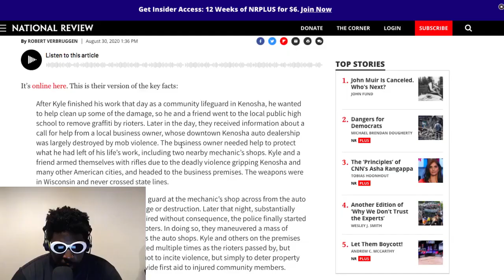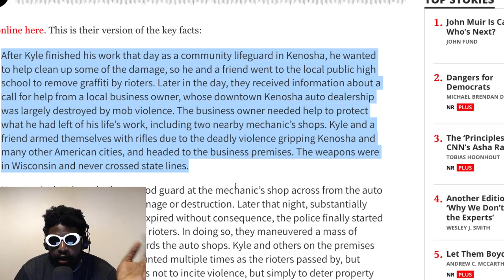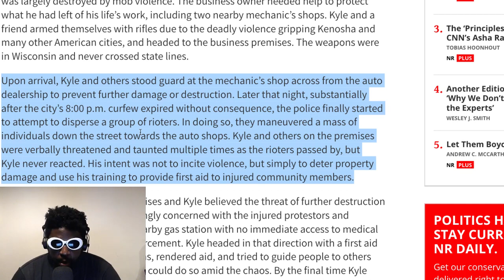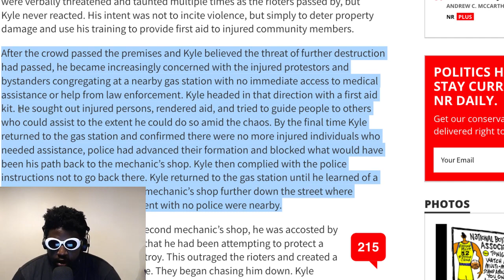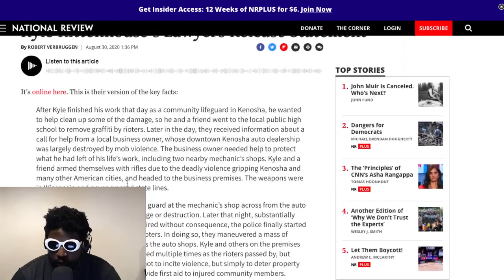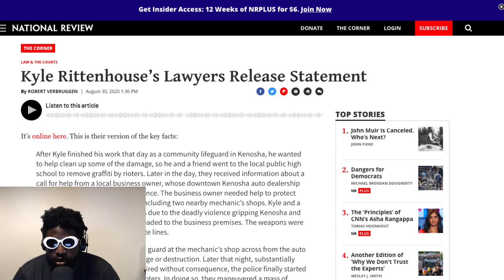Kyle Rittenhouse UPDATE